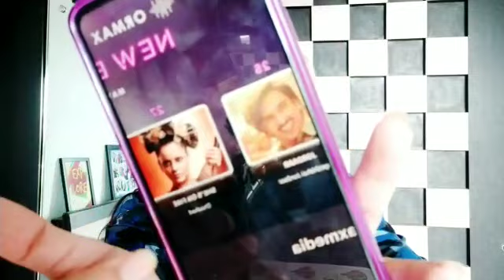Umar Riaz ne di Kangana Ranaut aur Ranveer Singh ko takkar! Janiye details!